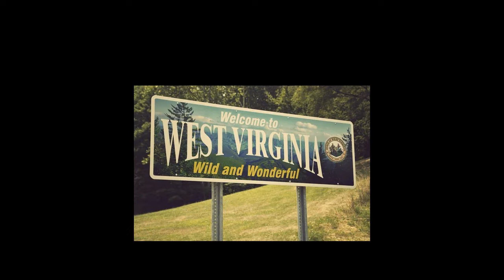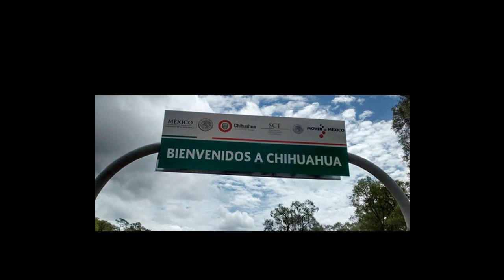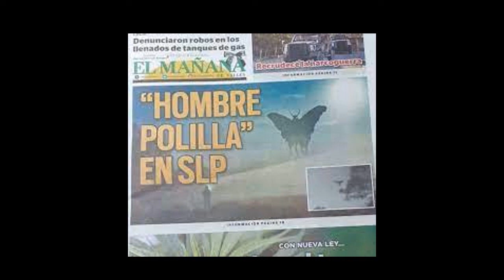La leyenda del hombre polilla (Mothman)